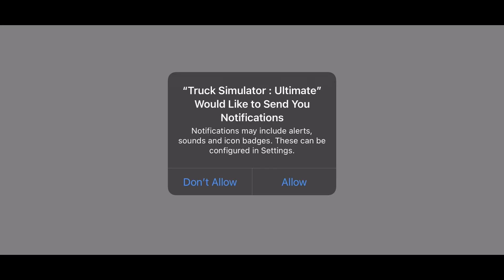Truck Simulator : Ultimate - New Game Gameplay HD(iOS, Android)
Truck Simulator : Ultimate - Free